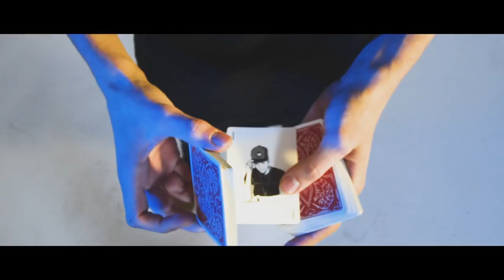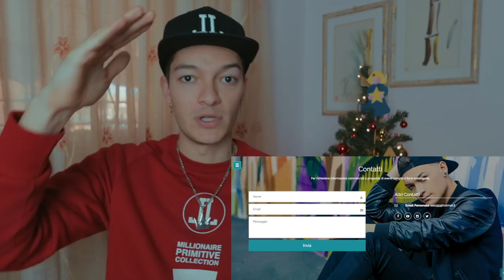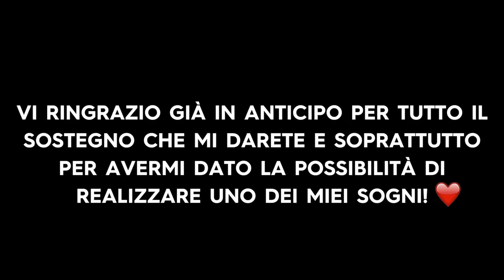AURORA PLAYING CARDS - OFFICIAL TRAILER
Dopo oltre un anno di lavoro, ecco finalmente il mio primo mazzo di carte: le AURORA PLAYING CARDS.
Saranno disponibili dal 6 Gennaio alle ore 14.00 sul mio sito web ufficiale
Io sono in possesso solamente di 2000 copie, perciò chi prima arriva meglio allogia. Vi prego di guardare il video fino alla fine perchè in occasione dell'uscita di questo mazzo e del sito, ho deciso di farvi dei REGALI che non avevo mai fatto prima. Buona fortuna!
Ci tengo a fare un ringraziamento speciale a tutti quelli che mi hanno supportato in questo progetto, in particolar modo i ragazzi che mi hanno aiutato nel trailer: Francesco, Martino, Samuele, Daniele, Gabriele, Simone e Jonathan.

Profilo INSTAGRAM (dove dovete taggare 3 amici): ALEXMAGIX